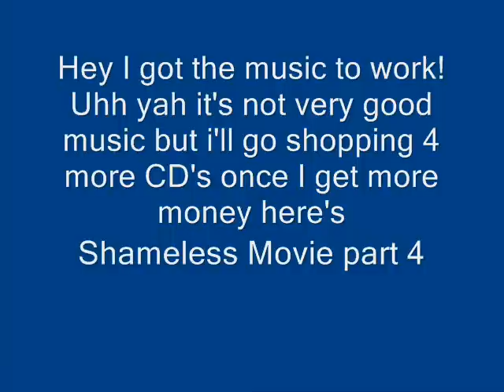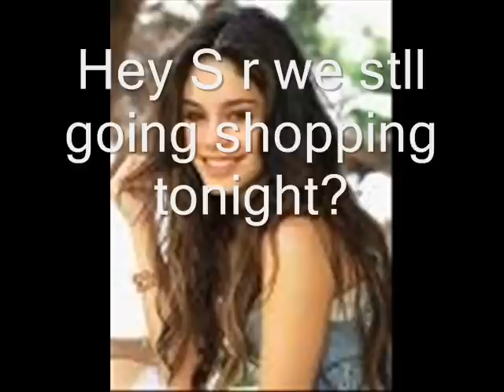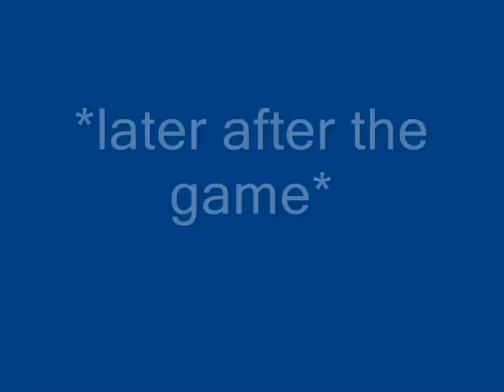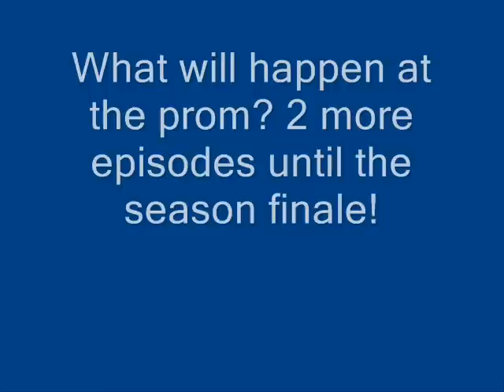Shameless Movie part 4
I got the music!!! YAY